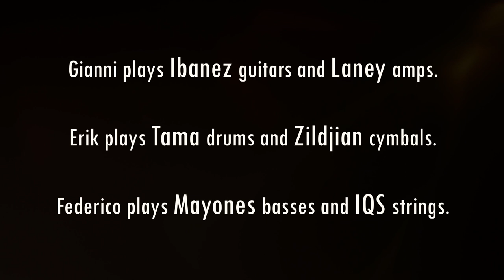"Tremors" - DOLCETTI feat. Federico Malaman - Studio Live (Official Video)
Official music video of "Tremors" by DOLCETTI
"Tremors" is a song taken from Dolcetti's first album Metallo Beat.
This is a live in studio version.

DOLCETTI are
Gianni Rojatti: guitars & everything else
Erik Tulissio: acoustic & electric drums

Special guest:
Federico Malaman: bass

Recorded live on the 4th of May 2018 at
"Artesuono Recording Studio" (Udine, Italy)
with sound engineer Stefano Amerio.
Studio assistant Lorenzo Crana.

Mixed by Stefano Amerio.

Video recording and editing by Studio sQuare & Davide Marchesi